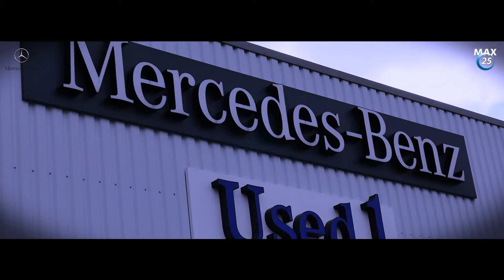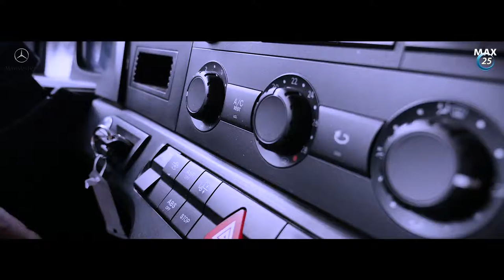Mercedes Arocs 3345 - Kalscheuer poids lourds - Présentation par Max25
Max 25 présente Kalscheuer poids lourds Mercedes Arocs 3345